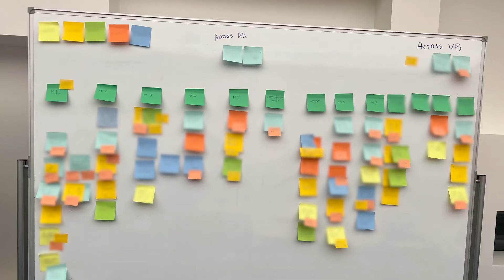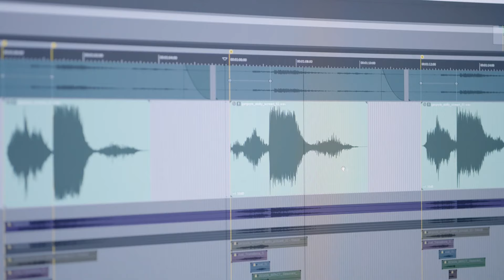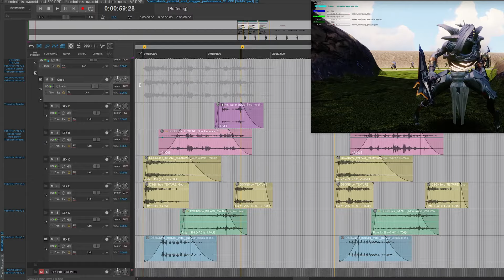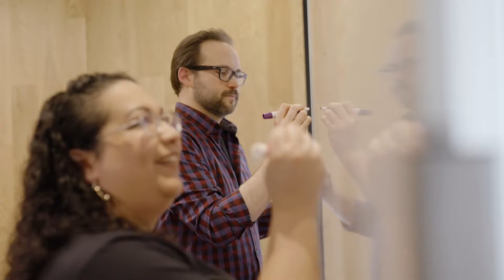Destiny 2 ViDoc Becoming Legend Confronting Oblivion (Part 1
Join our developers in the first part of Becoming Legend, our two-part ViDoc series that takes you behind the scenes of The Final Shape.